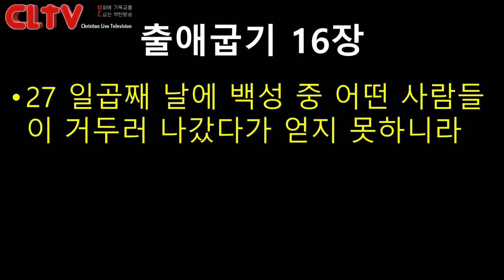CLTV파워메시지 2018.5.27 주일설교 - 에덴교회(곽성덕 목사) / '하나님이 필요한 모든 것을 채우신다'